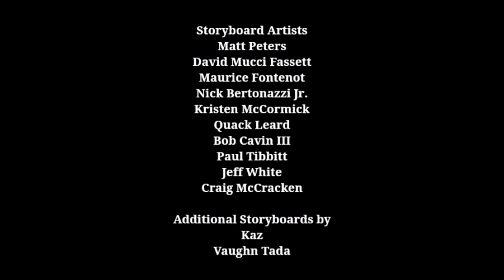Rita and Eve: Family Vacation - Season 6, Episode 1 End Credits (June 15, 2013)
"I always wanted to continue the marathon by storm." - Chase (voiced by Carson Minniear).

Here is the closing credits sequence for the sixth season of "Rita and Eve: Family Vacation". this comes from the 1st episode of season 6.

Episode Title: A Brand Spankin' New Adventure.

Original Airdate: June 15, 2013.

Original Network: Cartoon Network.

REMINDER: This episode aired 7 days after Sam & Cat premiered on Nickelodeon, 5 days after Grojband premiered on Cartoon Network and 7 days before the June Bugs marathon aired on Cartoon Network.

FUN-FACT: This episode features a special guest voice Billy Porter.

Adventurous Spirit (Takao Nagatani).